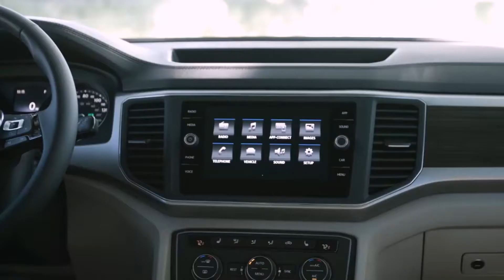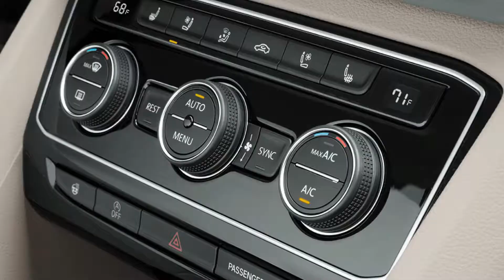2018 Volkswagen Atlas Features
Fun to drive. Easy to cover.
A New Vehicle Limited Warranty* covering 6 years or 72,000 miles, whichever occurs first, isn’t generous; it’s proof of our confidence.

A warranty built for two.
If you sell your Atlas, the remainder of the New Vehicle Limited Warranty* transfers to the new owner at no cost to you.